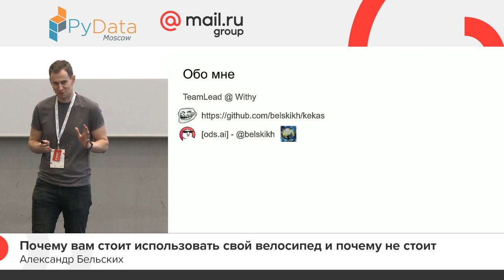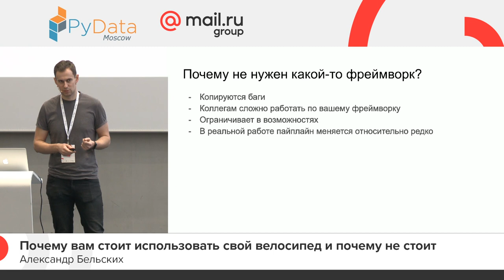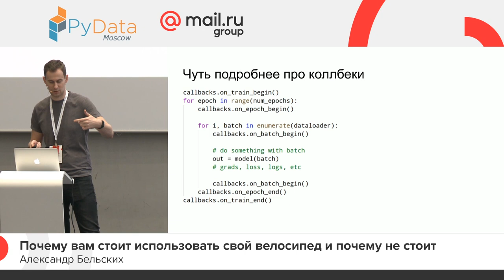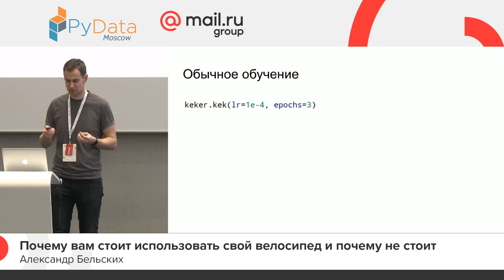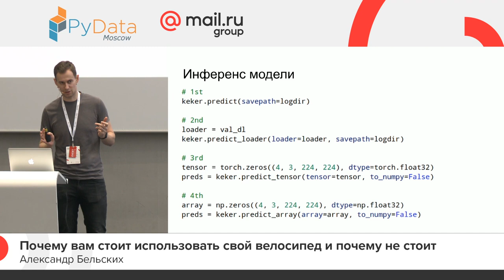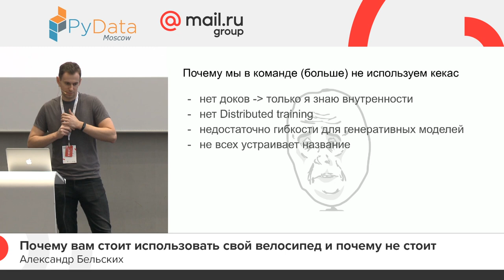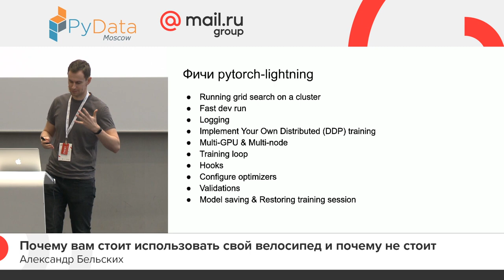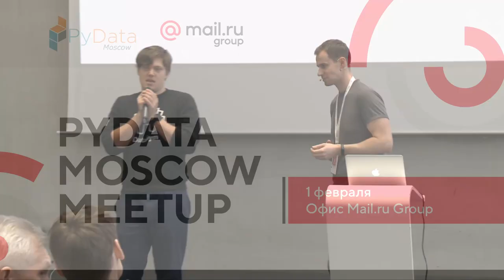Почему вам стоит использовать свой велосипед и почему не стоит, Александр Бельских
Почему каждый DL-инженер должен написать свою либу для обучения сеток, а потом отказаться от неё.

Расскажу про опыт написания kekas-а, и почему в своей команде мы пользуемся pytorch-lightning как более зрелым решением.

📚 ТЫ СТУДЕНТ?